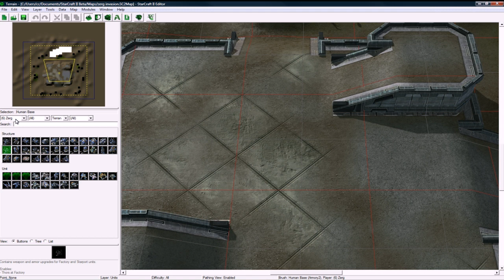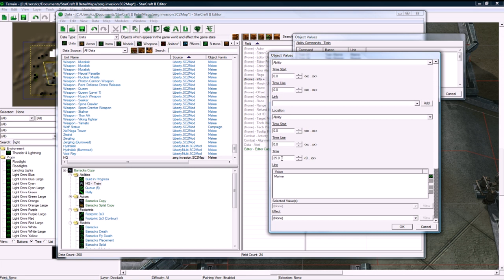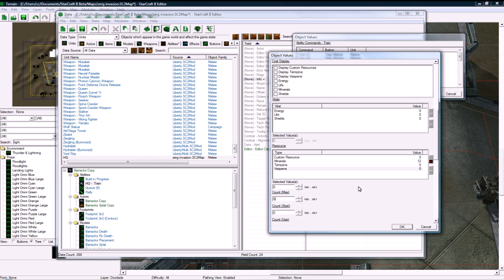Zerg Invasion Part 2a (Starcraft 2 Editor Tutorial)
In this tutorial-series I go through making a starship-troopers style defense map for starcraft 2.

This part contains working through the data editor.